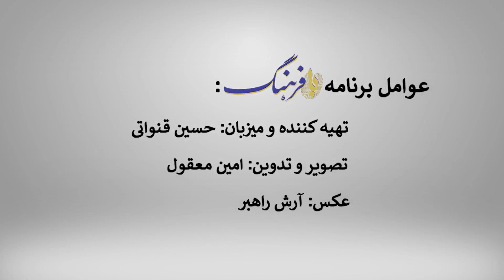هوشنگ طالع: ملت ایران همواره فرهنگ را بر اقتصاد برتری داده‌اند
دومین برنامه «با فرهنگ» با سیاست‌مدار و تاریخ‌پژوه برجسته ایران
هوشنگ طالع: ملت ایران همواره فرهنگ را بر اقتصاد برتری داده‌اند/ نسبت ملت با فرهنگ چنان نسبت کالبد است به روان

دکتر هوشنگ طالع، پژوهشگر تاریخ ایران و فرهنگ ملی در گفت‌وگو با دومین برنامه‌ «با فرهنگ»، با اشاره به این که «رابطه‌ ملت و فرهنگ، رابطه‌ سازنده است با ساخته»، تاکید کرد: فرهنگ هر ملت نمایانگر اثر وجودی آن ملت است.

دیدارنیوز ـ حسین قنواتی: در دومین برنامه‌ «با فرهنگ»، من میزبان دکتر هوشنگ طالع تاریخ‌پژوه برجسته و سیاست‌مدار در پایگاه خبری و تحلیلی دیدارنیوز، بودم.  دکتر طالع در این برنامه با خواندن بخشی از کتاب خود با عنوان «فرهنگ ملی» که در سال ۱۳۷۹ به انتشار رسیده، به تعریف فرهنگ و رابطه‌ی ملت با فرهنگ و فرهنگ و اقتصاد می‌پردازد.

وی با استناد بر تاریخ فرهنگی کشورمان، تاکید دارد که ایرانیان تنها ملتی هستند که فرهنگ را به اقتصاد برتری داده‌اند.

این تاریخ‌پژوه برجسته گونه‌‌ای از نسخه‌ی اقتصادی را برمی‌گزیند که برآمده از فرهنگ مردم و شاخص‌های امروز جامعه باشد و با این‌حال تصریح می‌کند که سامان اقتصاد هدف نهایی نیست، بلکه اقتصاد جامعه، هم‌چون سلامت برای فرد است تا بتواند به سوی فرهنگ برتر و آرزوهای اجتماعی و فرهنگی خود گام بردارد و پیش برود.

دکتر طالع دانش‌آموخته سیاست و اقتصاد است و سابقه‌ی نمایندگی در بیست‌و‌دومین دوره‌ی مجلس شورای ملی را نیز دارد.

او علاوه بر این‌ که در گستره‌ی تاریخ و فرهنگ ملی ایران پژوهش‌هایی مستند دارد، خود به نوعی تاریخ شفاهی معاصر را به عنوان عضوی از حزب پان‌ایرانیست، تجربه کرده است؛ حزبی که او از نوجوانی عضو آن شد و امروز یکی از رهبران فکری این جریان است.